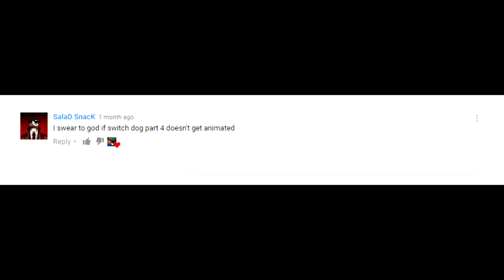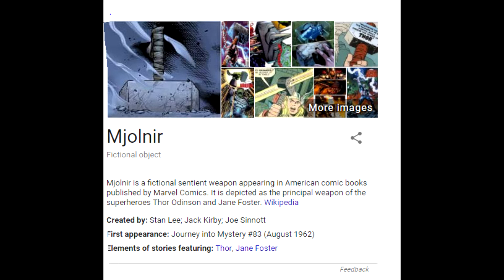Boris Gets Triggered 3 (plans)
So I'm basically just explaining the stuff for the upcoming, "Boris Gets Triggered 3." All I need for this to work is for you guys in the comments to give a plot, but it has to include all the characters in the poster in order for it to be a qualified plot. The winner will get a shoutout in the ending of Boris gets triggered 3.

Join the star gang- RascleStar

I may have stopped dancing but I'm not gonna stop laughing- RascleStar 2017